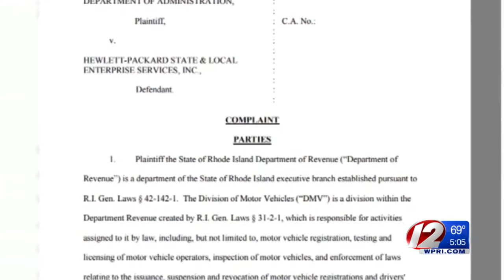Hearing on RI DMV lawsuit against HP ends with no ruling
A judge has ordered Hewlett Packard Enterprise to continue working on the beleaguered Rhode Island DMV computer upgrade.